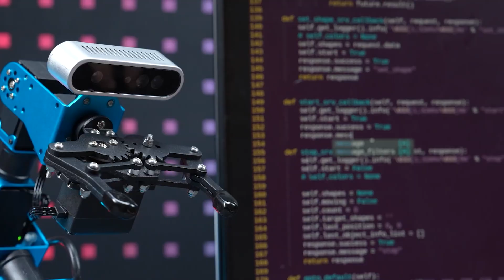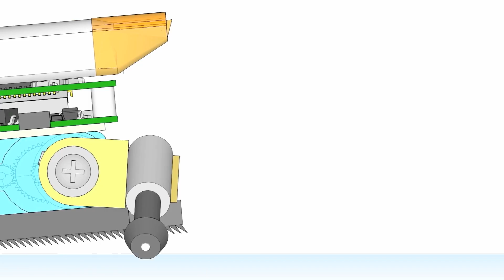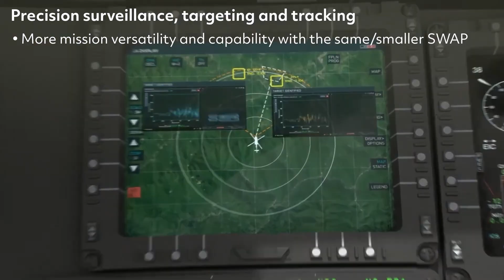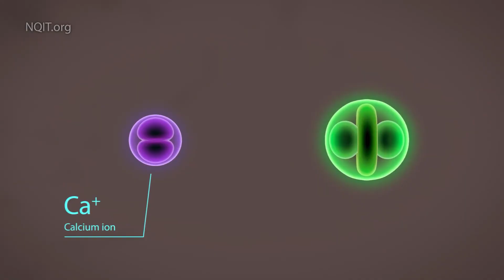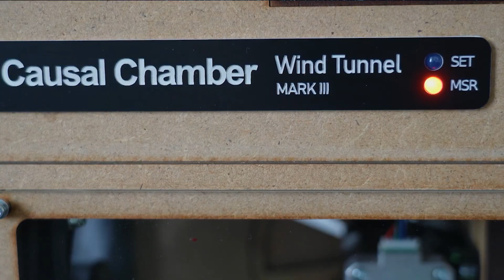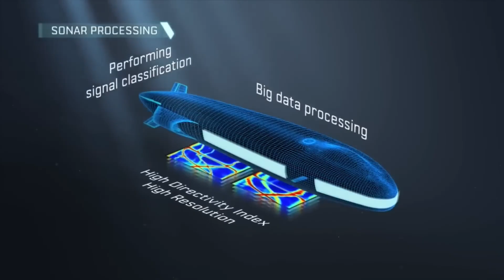The Most Advanced AI Gadgets and Future Tech of 2025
Discover the most advanced AI gadgets, futuristic inventions, and groundbreaking technologies of 2025. From humanoid robots and electric water taxis to quantum computers and space planes, these innovations are changing the world faster than ever. In this video, we explore the top 20 future technologies that will shape everyday life, industry, and even space travel. Perfect for tech lovers, innovators, and anyone curious about what’s next. Watch till the end and tell us which invention impressed you the most!